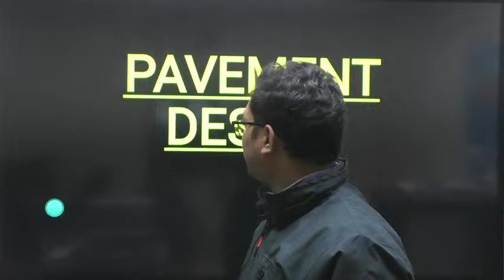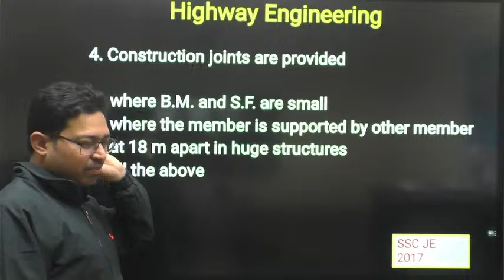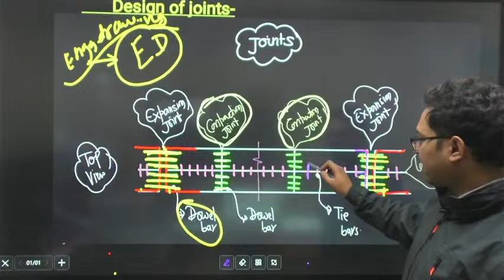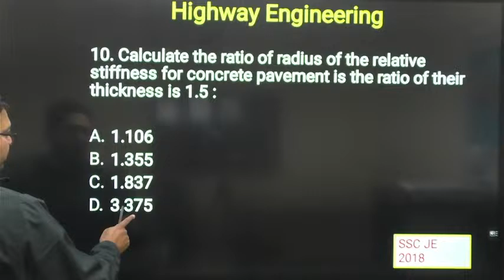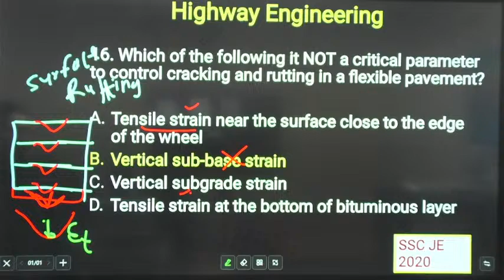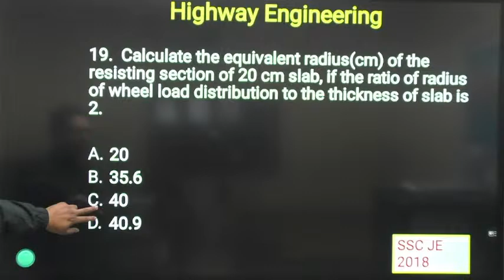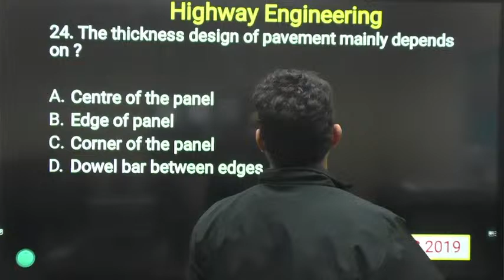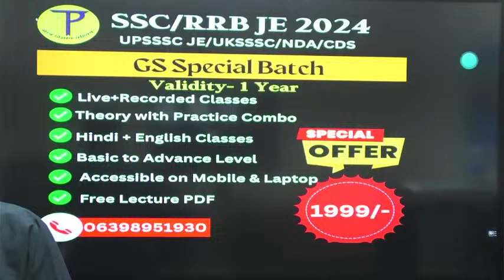Highway Engineering-04 | Pavement Design| State AE/Polytechnic Lecturer/SSC JE/ RRB JE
Highway Engineering-03 | Pavement Design| State AE/Polytechnic Lecturer/SSC JE/ RRB JE | Tech Pathshala